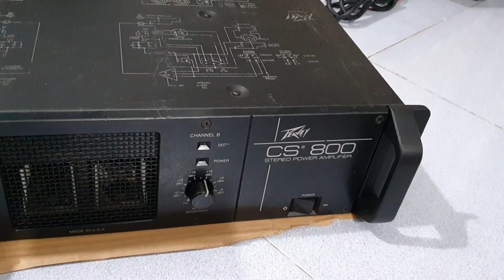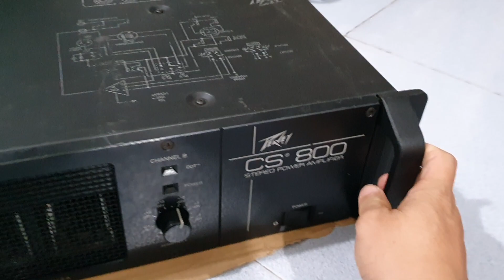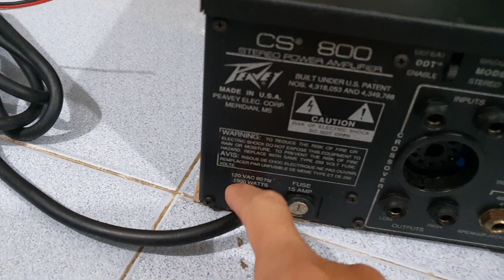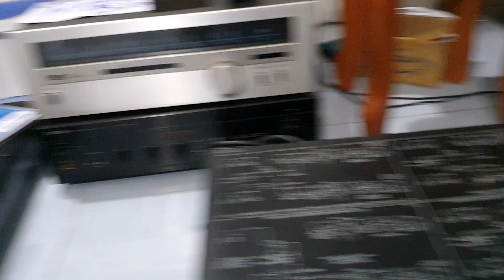Đẩy Mỹ nòi Peavey cs 800, siêu chất, audio bãi an giang 0916517912